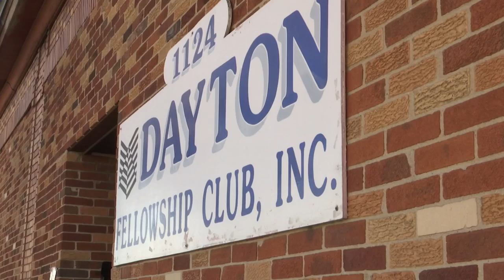Dayton nonprofit hosting gift, dinner giveaways